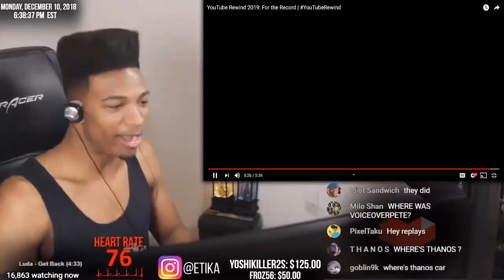YouTube Rewind 2019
Rest in piece Etika